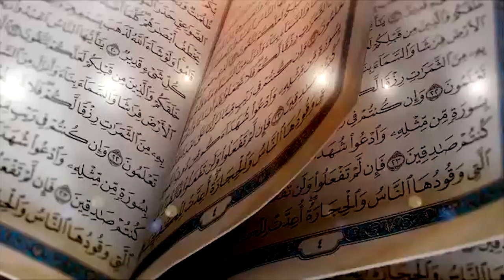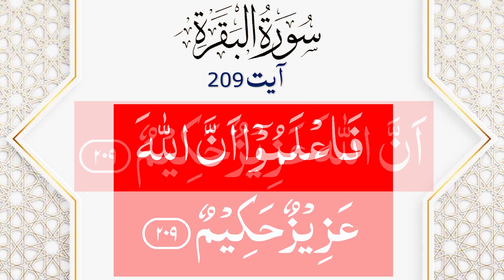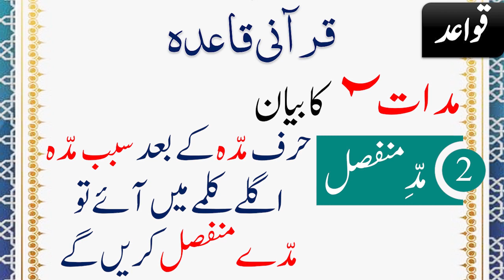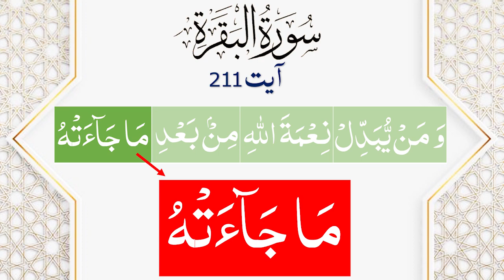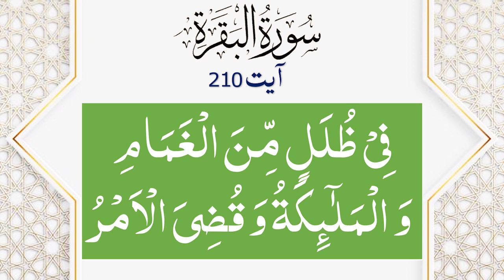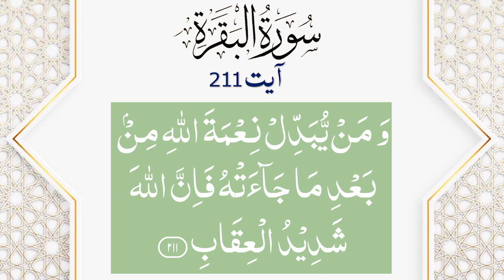Quran Tajweed Course | Lesson 132 | Surah Baqrah 209-211 | Qurani/Noorani Qaida in Urdu | pyamequran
📝 Learn Tajveed Topics:
00:43 Surah Baqrah Ayat 209-211
05:33 Tatbeeq/تطبیق Baqrah ayat 211